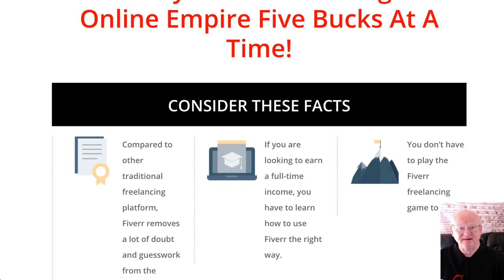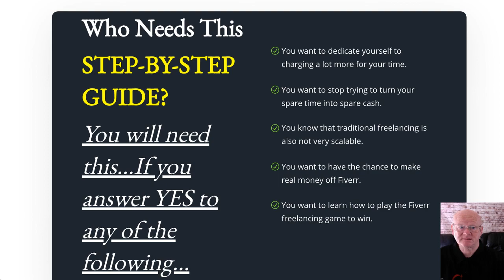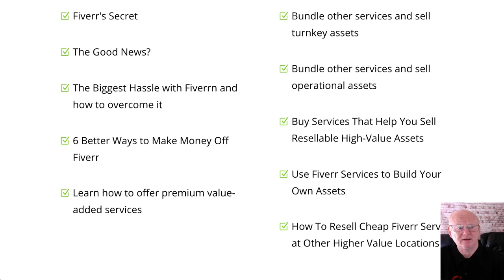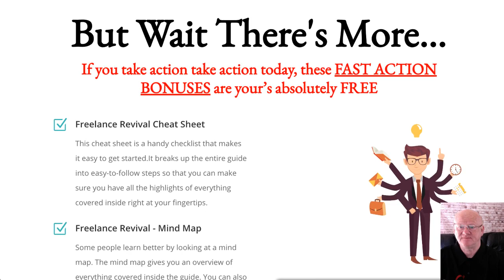Freelance Revival Review and Bonuses [Freelance with Fiverr]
Click On The Link Above + Check FreeLance Revival Out Now & secure Your Bonuses

Freelancing and Remote work has now become a major and critical part of all businesses both big and small. Freelancers now have the opportunity to grow and thrive like never before.

Now before I go any further into opening your own business and making money as an online freelancer I want to mention that I have added my massive value pack of Social Media Bonuses that will be waiting for you in the download area when you pick up your Freelance Revival Guide through my bonus page which you can access by clicking on the link below this video.

The future of all businesses will continue to embrace and encompass freelance work as well.

Fiverr has totally transformed a lot of peoples’ lives and is waiting to transform yours.

So if you want to open your very own profitable online freelancing business. Look no further than Fiverr.

But if you want to be successful on Fiverr you will need to know exactly what you are doing and have a winning action plan.

Freelance Revival is going to give you more than an action plan. You will be getting a winning strategy. You will find out how to make money and not lose money with Fiverr.

So if you want to succeed on Fiverr you need this systematic step by step guide that is going to show you exactly how to build your Fiverr online empire

This is without a doubt the easiest way to make money on Fiverr.

And you won’t have to pay for a thousand dollar course or anything like that.

Freelance Revival is launching at a very low introductory offer price of only $9.97 and if that is not enough you will also be getting Fast Action Vendor Bonuses that are waiting to make everything even easier for you.

Fast Action Vendor Bonus number 1 is the Freelance Revival Cheat Sheet

It lays everything out in easy to follow steps ensuring that you don’t miss anything out.

Fast Action Vendor Bonus number 2 Is the Freelance Revival Mind Map.

Mind Maps are invaluable when it comes to getting a complete overview of everything and seeing how everything is laid out.

Fast Action Vendor Bonus number 3 Is the Freelance Revival Resource Guide.

You will be getting a very handy, quick point of reference to all ofv the resources mentioned in the guide.

As I have already mentioned, the front end of Freelance Revival is priced at a very low $9.97

One Time Offer 1 is the Video Series priced at $17

One time Offer 2 is the Done For You Website priced at $297

This is a great deal for anyone that wants to start their very own profitable online freelancing business.

So make sure to check this one out today by clicking on the link below this video and check out all of my high quality Social Media bonuses that will be waiting for you in the download area when you purchase Freelance Revival today at it’s lowest introductory price.

You will also be getting a load of fast action vendor bonuses as well.